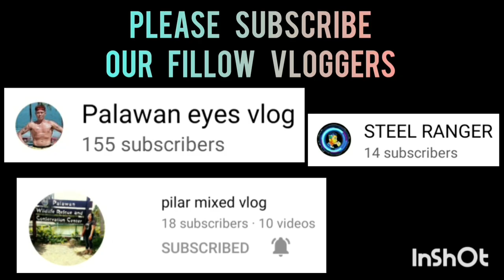LINAPACAN VS BREAKTHROUGH | BLACK MAMBA SPORTS 3X3 UNDER 21 AT ROBINSON PALAWAN SEASION 2 VLOG 299